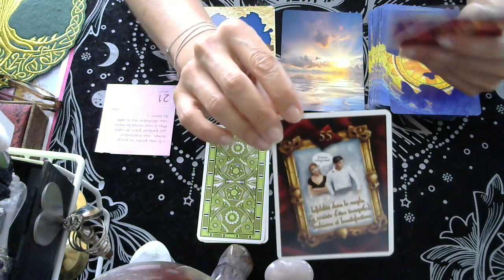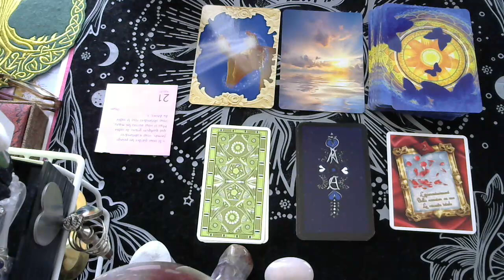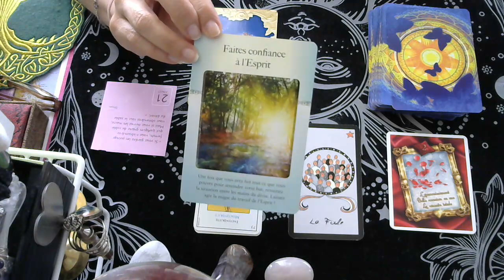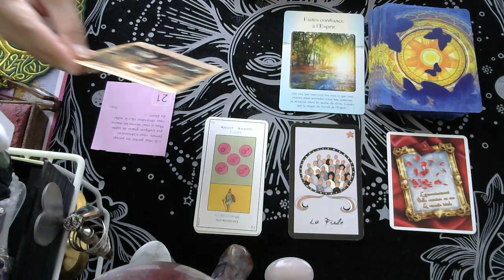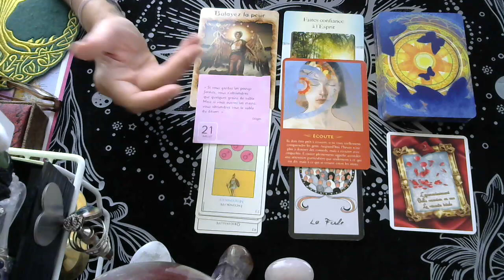LES ENERGIES POUR CE JOUR MARDI 21 JUILLET 2020